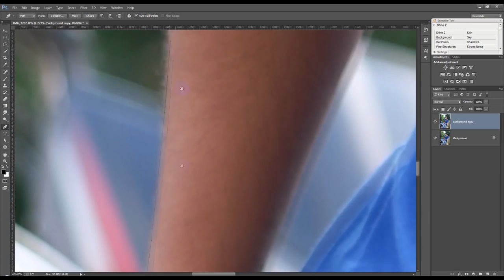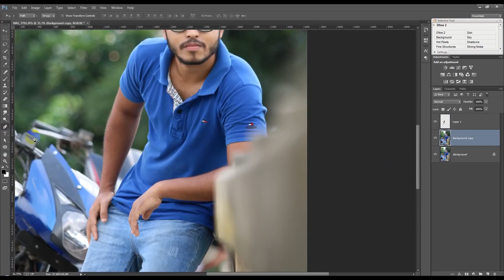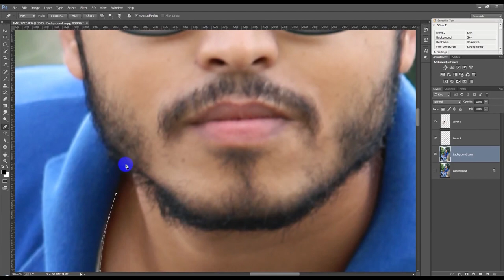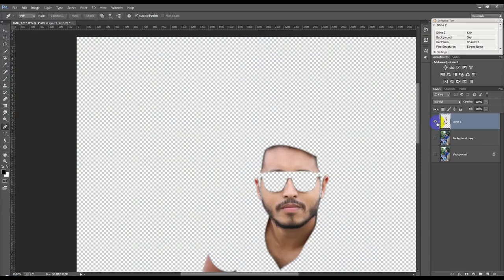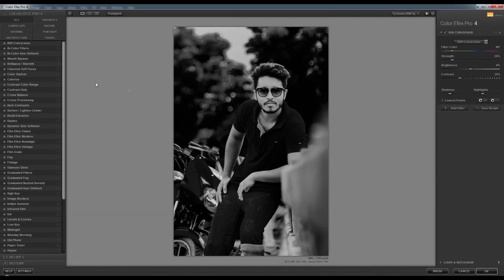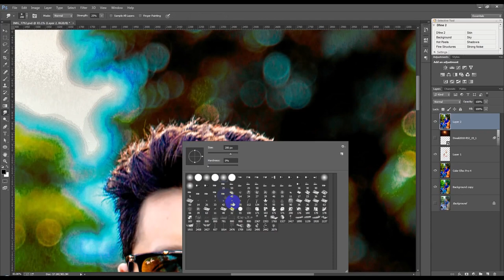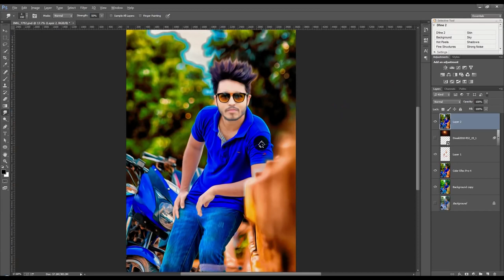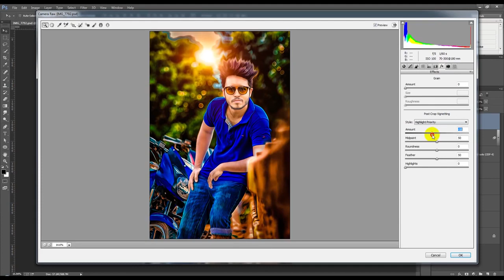Photoshop Tutorials Photoshop photo editing Hard Color Effect RoOUmdEuTVk